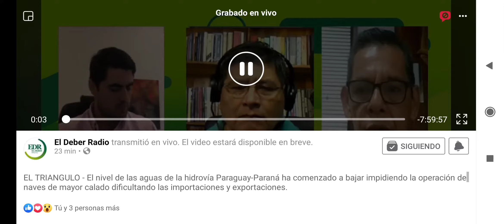El Deber - La Hidrovia Paraguay Paraná bajo su nivel